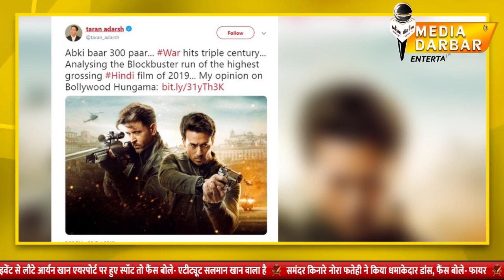Pathan Review | Pathan Movie Review | Pathan Box Office Collection News | Media Darbar Entertainment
If you Like The Video, Press the like Button, Do Comment, and Also share it.

pathaan
pathaan box office collection
pathaan movie
pathaan review
pathan
Pathaan movie review
Pathan review
pathan trailer
“Mindblowing, Super-Hit, Block-Buster…” This Is What Fans Said About SRK starrer Pathaan
“Mindblowing, super-hit, blockbuster and a commercial success”; this is how fans of Shahrukh Khan in Kolkata described the movie Pathaan after the first day, first show. With Pathaan Shah Rukh Khan made a comeback to the silver screen after four long years. The movie also stars Deepika Padukone, John Abraham, Dimple Kapadia and Ashutosh Rana, the film is a part of YRF’s spy universe.
shahrukh khan
shahrukh khan pathan dialogue
shahrukh khan news
shahrukh khan scenes
shahrukh khan pathaan
pathaan shahrukh khan
shahrukh khan controversy
shah rukh khan new songs
shah rukh khan pathan scenes
shahrukh khan vhp
shahrukh khan look
pathaan
pathan release date
pathaan trailer
pathaan movie
pathaan review
boycott pathaan
pathaan movie review
pathaan public review
wionndtvlive newsnews headlinesindia newsbreaking newsindian expressabp newsbbc newsnews18 indiacnn news18pm modirahul gandhiindia newspm modi newstimes nownews headlinesindian economyenglish newslatest newscnn newsthe guardianindia tv newspm modi newshindustan timeswion newsindia news livelive news indiaaaj takabp newsindia tvtimes nowtimes newsindian expressbharat jodo yatrarahul gandhi live
Pathaan Public Review: Is SRK And Deepika Starrer a Hit Or Flop? | Pathaan Review | Bollywood news
pathaan public review
pathaan
pathan movie public review
pathaan movie
pathaan review
pathaan advance booking
pathaan songs
pathaan dialogue
pathan movie dialogue
pathan review
pathan movie
pathaan public reaction
pathan public reaction
pathan public review
pathaan public response
pathaan movie public reaction
pathaan movie public review
pathaan public talk
shahrukh khan
deepika padukone
john abraham
newsentertainmentbollywoodhindi newsbreaking newslatest newslive newstoday newstop newslatest hindi newshindi newshindi news livehindi newstop breaking newsentertainment newsomicron newscorona newscelebrity interviewsexclusive Interviewspolitician interviewspolitical newsviral videosviral newsmovie reviewstrending videosinternational newshollywood newscricket newsentertainment newsweather reportweather update
the quint
quint videos
pathaan first day first show
pathaan release date
shah rukh khan pathaan
shah rukh khan deepika padukone pathaan
pathaan review
siddharth anand pathaan
yash raj films shah rukh khan
yash raj films pathaan
jhoome jo pathaan shah rukh khan
pathaan songs
john abraham pathaan
shah rukh khan new movie
shah rukh khan latest movie
Politicsquint newsthe quintlatest newscurrent newsbreaking newsquint news politicsQuint VideosNews in IndiaNews from Indiapopular videosQuintillion Medialatest news todayonline newsbreaking news todayheadlines todaynational newslatest world newsNews Tak
The Quint visited one of Mumbai's single screens for Pathaan's first day first show and was witness to the fanfare and frenzy outside the theatre. Ecstatic fans shared how eagerly they were waiting for a ShahRukhKhan movie.
Watch : Fans Super Excited To Watch Pathaan, SRK's Movie Crosses Rs. 200 Cr In Advance Booking
pathaan public review pathaan blockbuster
pathaan trailer
pathaan 1st day box office collection
pathan 1st day box office collection
pathaan 500 crore box office collection
pathaan movie review
pathan film review
pathaan pathaan
pathaan movie leaked
pathaan leaked
srk movie leaked
pathaan advance booking collection
pathaan box office prediction
pathaan box office
pathaan
FANS WATCH PAYHAAN
pathan review
pathan trailer
pathan song
shahrukh khan